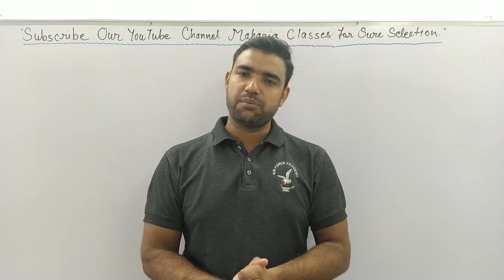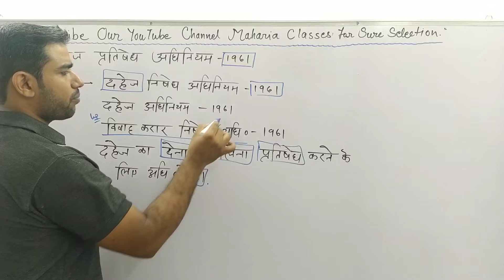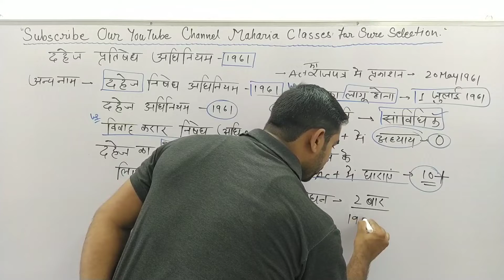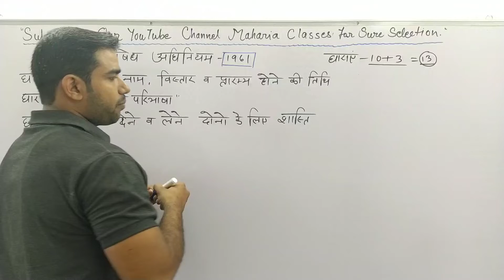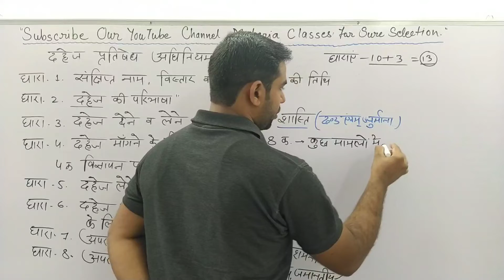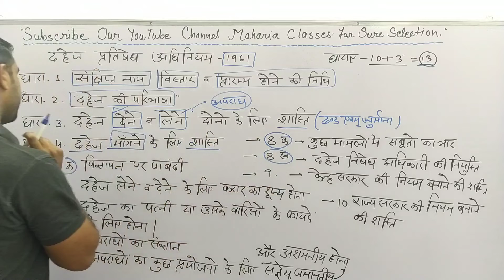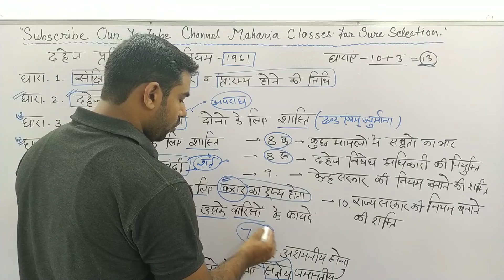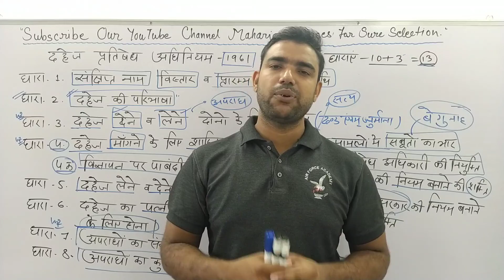Dowry Prohibition Act 1961 | दहेज प्रतिषेध अधिनियम 1961 | Part-1 |By Yogesh Maharia Sir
राजस्थान पुलिस भर्ती परीक्षा 2020 के पाठ्यक्रम में भाग-स के अंतर्गत महिला एवं बाल अपराध को शामिल किया गया है

महिला एवं बाल अपराध से संबंधित 10 सवाल परीक्षा में आएंगे
 प्रत्येक सवाल आधा अंक का होगा

महिला उत्पीड़न कानून,
बाल उत्पीड़न कानून,
महिला एवं बाल उत्पीड़न,
महिला एवं बाल उत्पीड़न अपराध,
महिला अपराध अधिनियम,
बाल अपराध अधिनियम,
महिला अधिनियम,
बाल अधिनियम,
बाल श्रम अधिनियम,
महिला अपराध के प्रावधान,
बाल अपराध के प्रावधान,
महिला एवं बाल अपराधों के प्रावधान,
राजस्थान पुलिस कांस्टेबल,
पुलिस कांस्टेबल,
कॉन्स्टेबल,
women and child crime,
women crime,
child crime,
women act,
Child act,
women protection act,
child protection act,
bal apradh,
mahila apradh,
rajasthan police,
rajasthan police constable,
raj police live class,
raj police live test,
raj police exam preparation,
raj police by yogesh maharia sir,
bal apradh by yogesh maharia sir,
bal apradh by yogesh sir,
mhila av bal apradh,
mahila evam bal apradh,

पीडीएफ नोट्स प्राप्त करने के लिए हमें टेलीग्राम पर फॉलो करें

राजस्थान पुलिस भर्ती परीक्षा विशेष